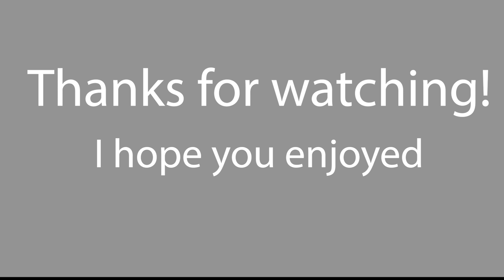The Masked Singer Wildcards Ranked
Wildcards ranked? This was a great Idea the Masked Singer did in seasons 5 and 6

Pepper should've beaten Skunk, and Orca is super underrated